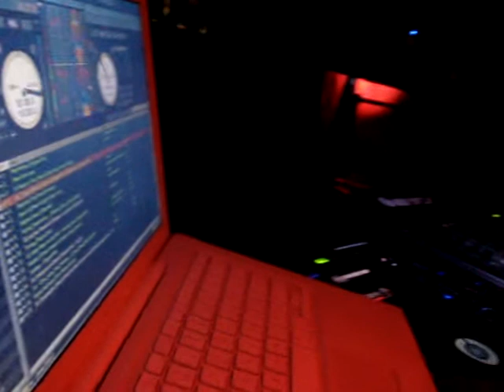C SKILLZ & BLINKZ S&M The Party 1 @ DISTRICT 36 NYC APRIL 2011 Boomboxglobal Atmosphere